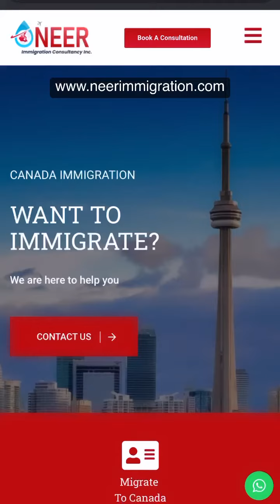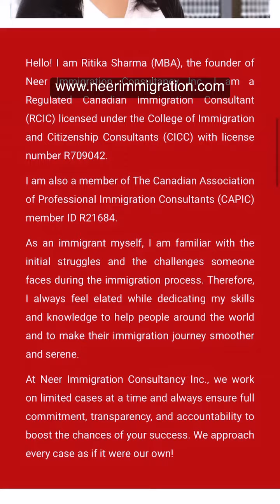Genuine Visa Consultant for Canada 🇨🇦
OR check clickable link in my Instagram bio @the_nri_guide

Genuine Canadian Immigration Consultant is all we want! This was most requested by many of you guys so here you go! I know many of you have lost money with fake so called visa Agents, don’t fall for the trap. Get genuine advice from RCIC (Regulated Canadian Immigration Consultant) @neerimmigration (Ritika Sharma).